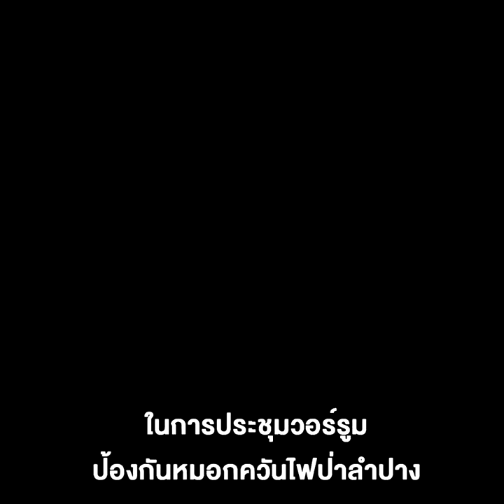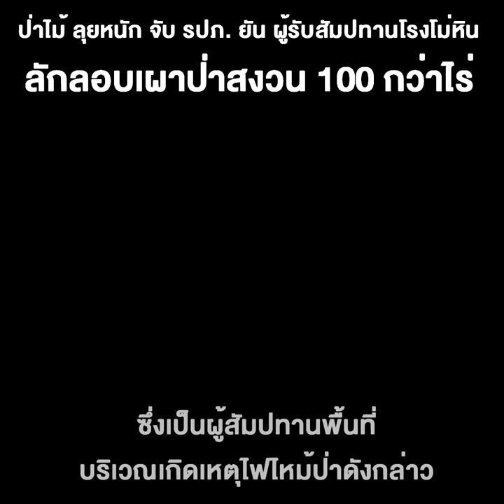ป่าไม้ ลุยหนัก จับ รปภ. ยัน ผู้รับสัมปทานโรงโม่หิน ลักลอบเผาป่าสงวน 100 กว่าไร่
ลำปาง - ป่าไม้ฟันซ้ำดาบสอง..แจ้งจับโรงโม่ใหญ่แม่ทะปล่อยป่าลำปางไหม้เสียหาย หลังจับ รปภ.ในสังกัดได้พร้อมของกลางก้านไม้ขีดมัดติดยากันยุง